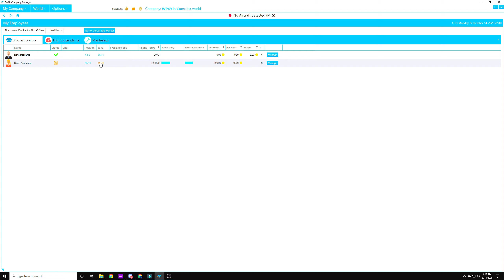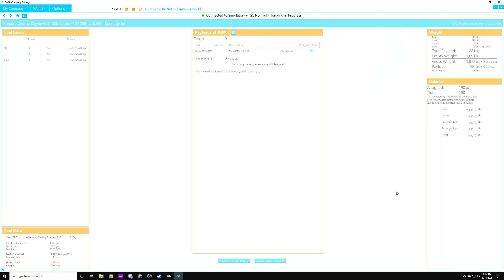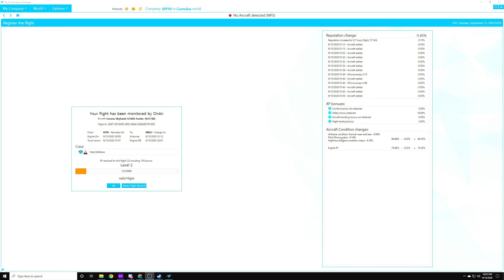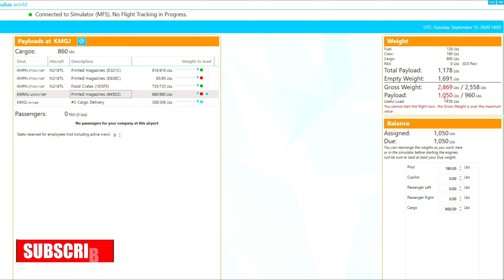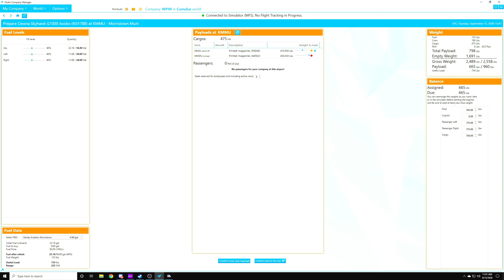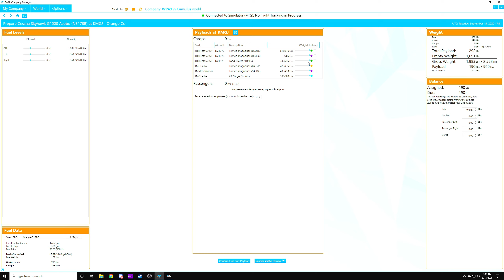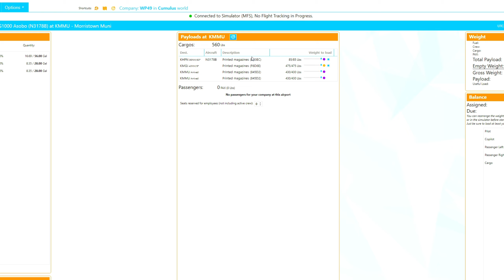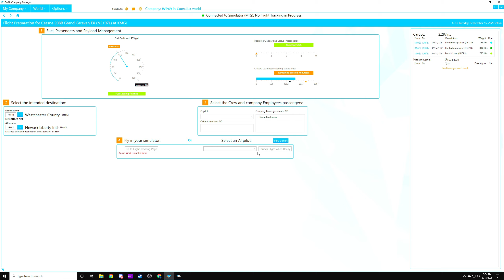Flight Simulator 2020 Career Mode Using OnAir: New York City Trips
Microsoft Flight Simulator 2020 Career Mode continues with a night flight over New York City. Using OnAir Airline Manager to turn MSFS 2020 into a Career Mode, we also fly to MMU and HPN to beat a deadline!

Episode 3 starts with a night flight back to our base at Orange County Airport in Montgomery, NY (MGJ) to set up for the next day's long schedule. We also square away our first employee and rented aircraft (Cessna 208B Grand Caravan) to get back to the base early in the episode. However, in the morning, Diana was unexpectedly, unable to assist with the multiple legs needed to complete the last minute job due to a rest requirement. So we improvised and overcame. We squeaked the last load into Westchester County Airport (HPN) with BARELY enough time to spare. The episode wraps up with a night flight back to base at Orange County Airport (MGJ) from Westchester County Airport (HPN). We also set-up Diana on a 3-legged trip at the end of the episode.

00:00 - Intro & OnAir: AI Pilot & Rented Cessna 208B Grand Caravan back to Orange County Airport (KMGJ)
01:50 - Pre-Flight Planning for Night Flight from KJFK to KMGJ
02:43 - Night Flight Return to Base (KJFK to KMGJ) to Prep Tomorrow's Flights. Weight & Balance Issue on Take-Off
05:45 - Night Approach & Landing with Weight & Balance Issue at KMGJ
08:00 - OnAir KJFK-KMGJ Debriefing, 9/14 Daily Debrief and 9/15 Planning
10:00 - Planning TWO Round-Trips to KMMU from KMGJ, Figured Out Weight & Balance
11:25 - First Flight to KMMU
12:50 - Approach & Landing at KMMU (First Trip)
15:02 - Finding a Return Job to KMGJ and Pre-Flight Planning (First Trip)
15:52 - Take-off & Climb (First Return Trip to KMGJ)
17:55 - Approach & Landing at KMGJ (First Return Trip to KMGJ)
19:45 - First Return Trip Debriefing/2nd Trip Pre-Flight Planning and Changing Original Plans
20:36 - Take-off & Climb (Second Trip to KMMU)
21:22 - Approach & Landing at KMMU (Second Trip to KMMU)
22:45 - Pre-Flight Planning for Deadline Drop-Off
23:05 - Mid-Flight Cinematic Overview of New York City & Yonkers Area
24:00 - Approach & Landing at HPN
24:45 - Post-Flight Debriefing (KMMU-KHPN), Deadline Met!
26:10 - Pre-Flight Planning - Final Return to Orange County Airport (KHPN-KMGJ)
26:44 - Take-off & Climb (Evening Flight to KMGJ)
28:15 - Cinematic Overview of Beacon/Newburgh/Hudson River Valley Area
29:10 - Sunset Approach & Landing at Orange County Airport (KMGJ)
30:54 - OnAir Scheduling & Set-up of Flights for AI Pilot (Diana) and Rented Cessna 208B Grand Caravan

WolfPack Airlines will grow from a single pilot (me) flying one small, single engine plane across the tri-state area (NY, CT and NJ) and we will add more pilots and planes, hopefully growing into a major domestic carrier.

Thank you for your continued support to NeightWolf49 Gaming.

I am humbled and honored to have your support.

🐺 JOIN & GROW THE WOLFPACK: Please LIKE the video if you found value in the content, COMMENT if you have any questions or anything to add, SUBSCRIBE (and hit that bell) to be notified when new content is posted